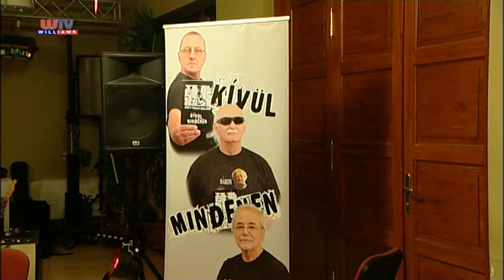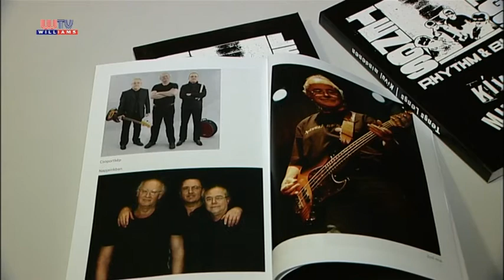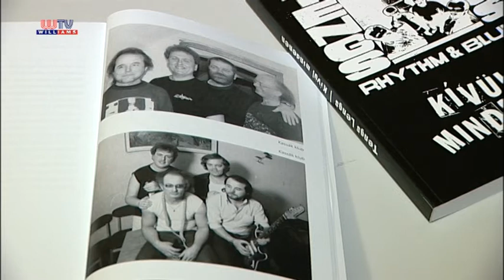MAGYAR KULTÚRA NAPJÁN MAGLÓDON 2018 01 26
Maglódon jótékonysági árverést rendeztek az ünnep alkalmából. Az aukcióra 15 helyi művész ajánlott fel alkotásokat, 1000-35 ezer forintig terjedő kikiáltási áron. A Maglódi Művészek a Gyermekekért Alapítvány, a Magam Egyesület, a Mag-Ház és a Szeberényi Lajos Városi Könyvtár szervezte kampányban, az árverés végén 233 ezer forinttal gazdagodott a közkassza, az összegyűlt összeget a maglódi gyerekek közétkeztetésére fordítják.